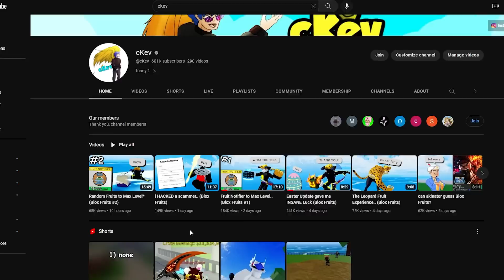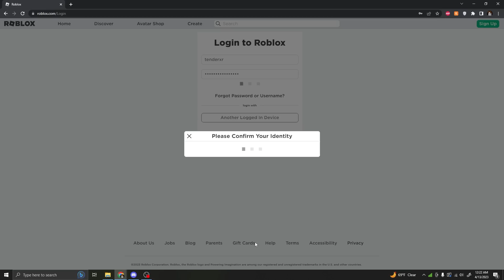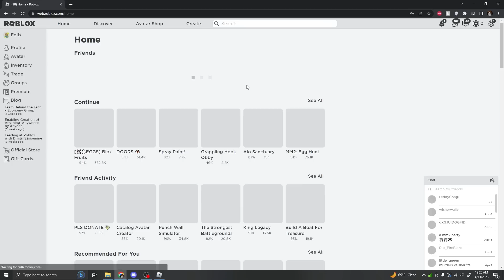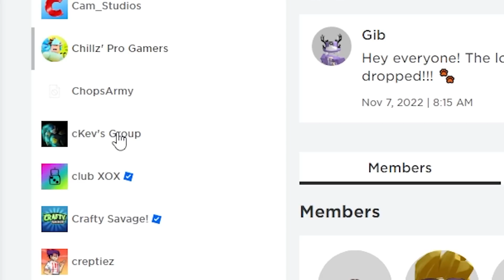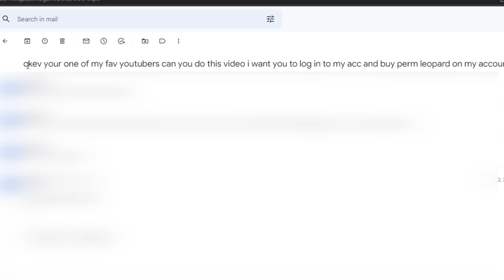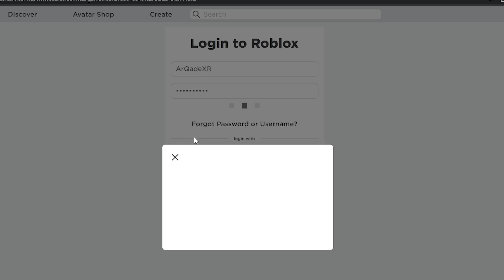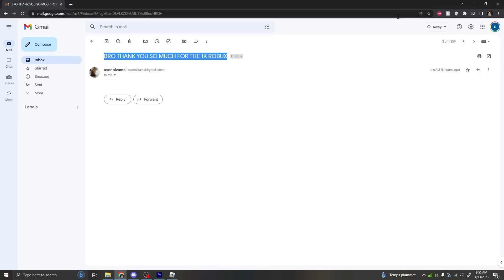Hacking 3 Blox Fruits Accounts..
lel